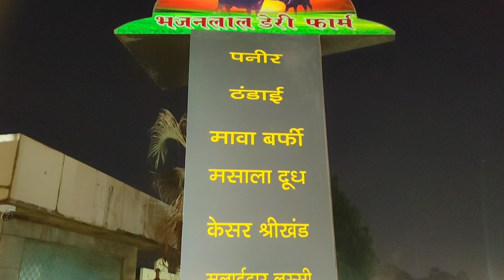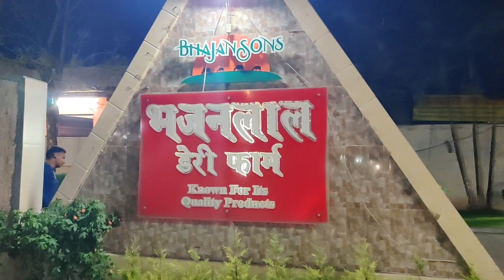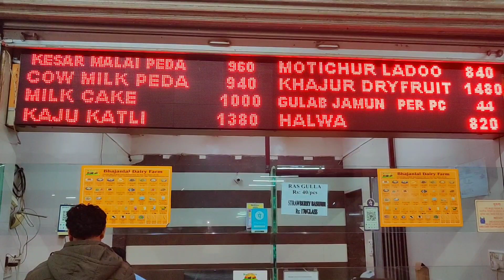Bhajanlal dairy Farm Vasai Mumbai | Famous Lassi | Food Vlog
hello guys welcome to my new vlog. in this vlog we are exploring  Bhajanlal dairy farm vasai.  Bhajanlal dairy farm lassi.

shop Adress: -
Kaman Bhiwandi Rd, Chinchoti Naka, NH 48, Vasai-Virar, Maharashtra 401208

your query: -
bhajanlal dairy farm.
bhajanlal dairy farm mumbai.
bhajanlal dairy farm vasai.
bhajanlal dairy vasai.
bhajanlal dairy.
dairy farm.
bhajanlal dairy farm in vasai.
bhajanlal dairy farm bhiwandi.
bhajanlal dairy farm mumbai. maharashtra.
bhajanlal dairy mumbai.
bhajanlal.
about bhajanlal dairy farm.
bhajanlal dairy vasai west.
bhajanlal dairy farm borivali.
biggest dairy farm in mumbai.
bhajanlal dairy farm owner name.
bhajanlal lassi.
bhajanlal dairy owner.
dairy.
vasai